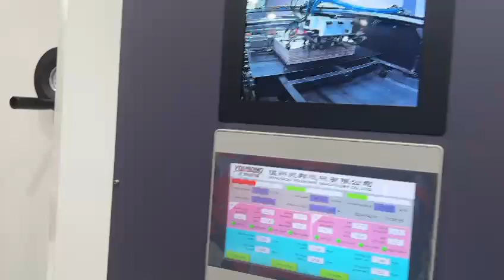Youbond YB-1450W )Servo Three in one (5ply) Laminating Machine).